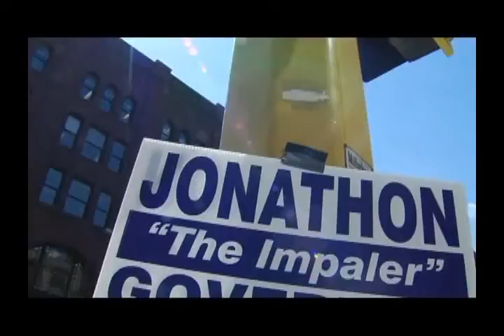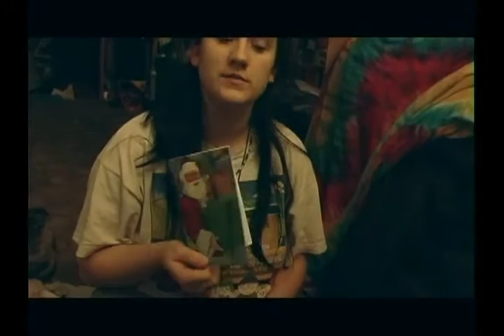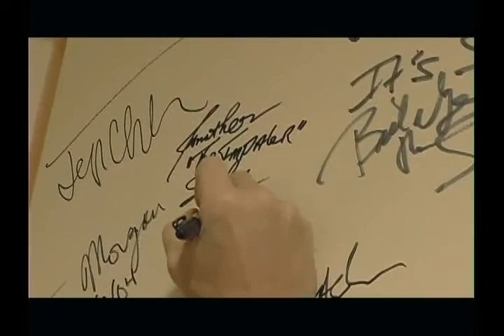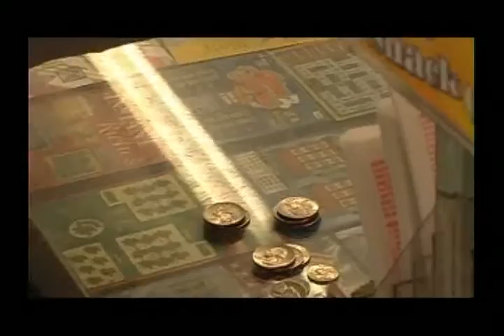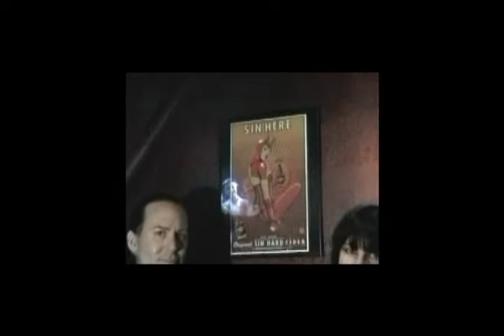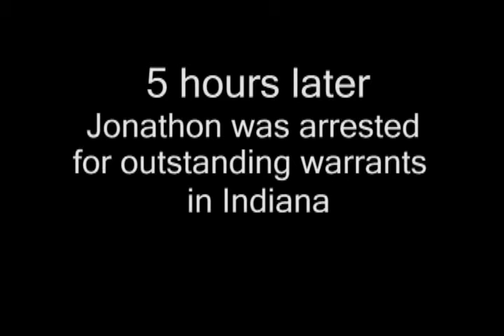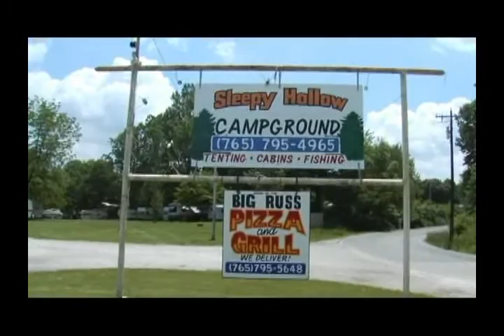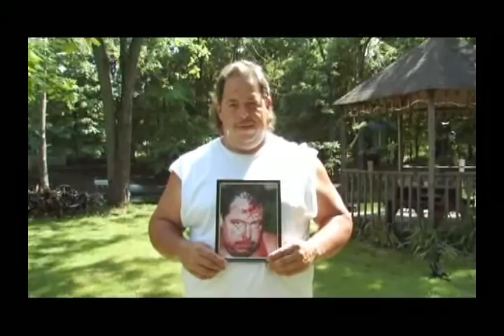IMPALER documentary 2008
Directed by W. Tray White

Ripped from a DVD film Festival screener copy.

A google search shows that it used to be on Netflix, Snag Films, Amazon streaming, and Hulu, but has since disappeared from the internet. W. Tray White, the director, seems to have also gone off the grid as well.

I have not monetized this video and I do not claim copyright ownership. This is done as a public service